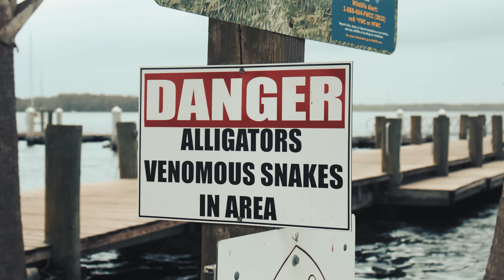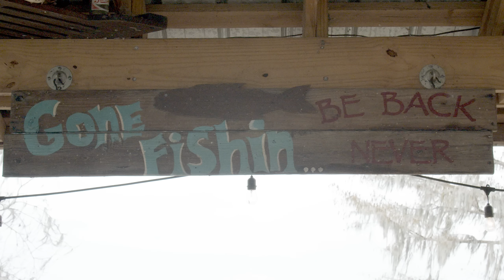Moccasin Creek feat. Wess Nyle - Gone Fishin' (Official Music Video)